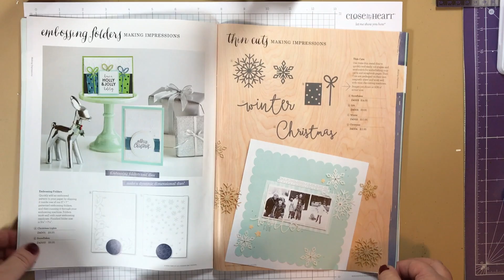Snowflake thinlet dies from CLose to my Heart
Here are the thinlet snowflake dies from close to my heart.  If you would like to order them please visit my You can view both current catalogs at my website.